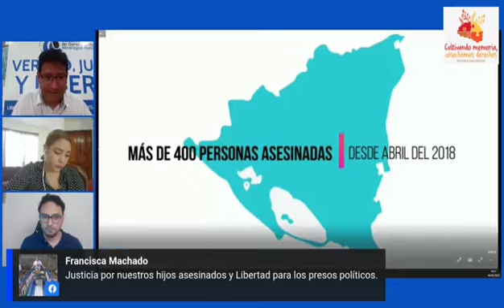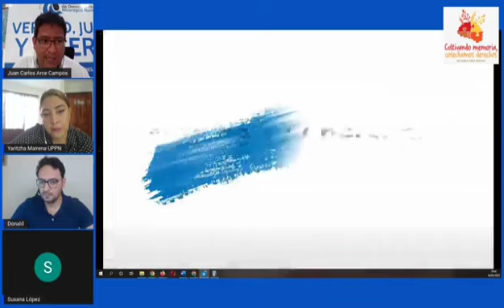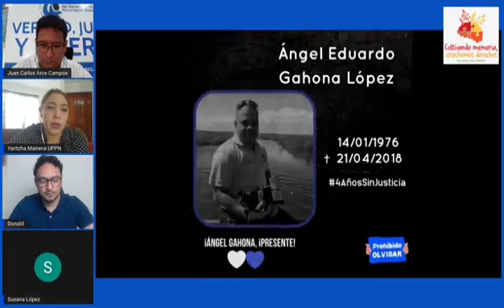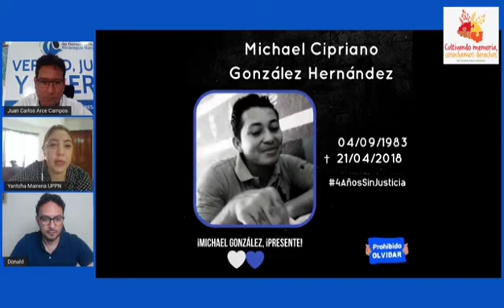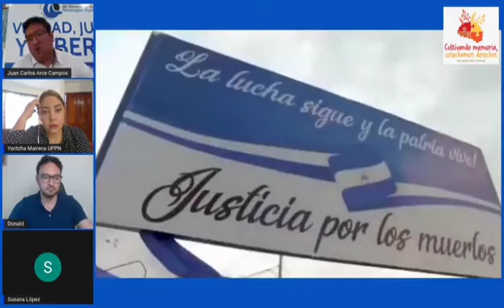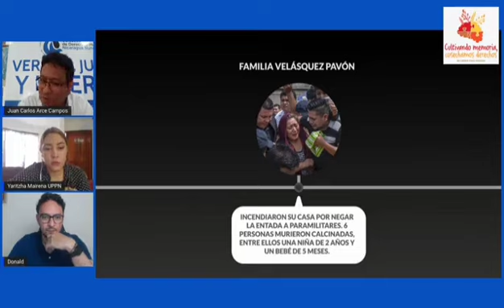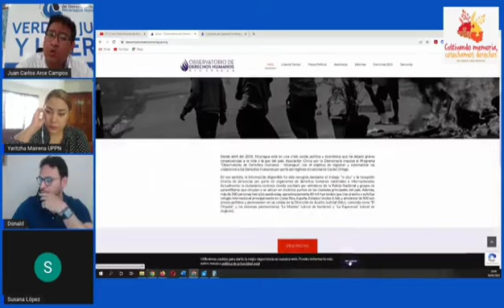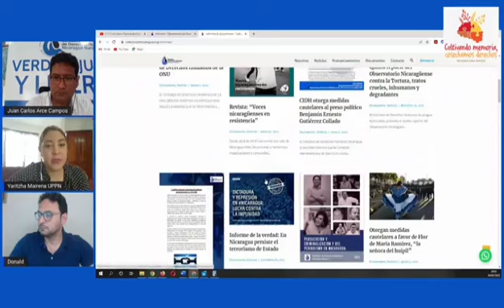Víctimas de abril luchan por mantener viva la memoria cívica y alcanzar justicia en Nicaragua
el Colectivo Nicaragüense de Derechos Humanos Nicaragua Nunca Más, realizó un conversatorio en redes sociales, en donde abordaron el reto de las víctimas de abril para mantener viva la memoria y alcanzar justicia por los crímenes cometidos contra los nicaragüenses.
En el conversatorio participaron Yaritzha Mairena, de la Unión de Presos Políticos Nicaragua (UPPN), Juan Carlos Arce, del Colectivo de Derechos Humanos Nicaragua Nunca más y Susana López, de la Asociación Madres de Abril.